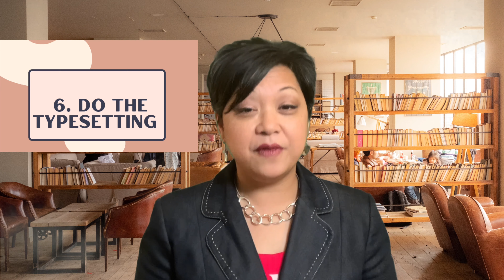8 Steps to Publish Your Book on KDP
￼After you finish writing all the chapters, There are a lot of other things that need to be done. No one ever talks about those things. Here is the list of what you have to do, in the right order so all of it goes fast.￼!